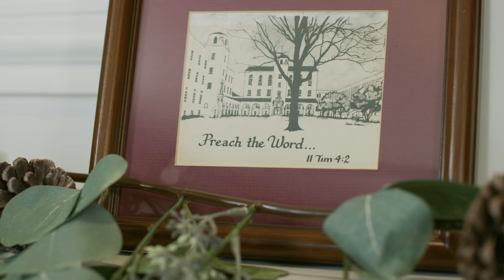Kingdom Men Submit | Devotional by Tony Evans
In Kingdom Man, Tony Evans skillfully takes readers along a journey through the principles of biblical manhood, exploring how those who live, work, and minister around a kingdom man benefit from his leadership and care.